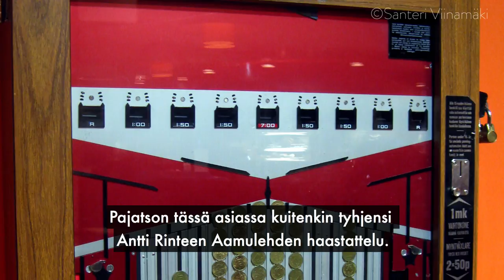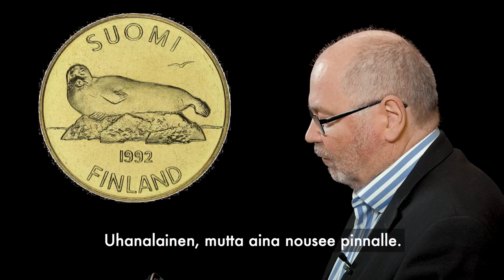Heinäluoma – Maailma minuutissa: ”Tästä taivas repesi ja meteli alkoi”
Kansanedustaja Eero Heinäluoma (sd.) pui blogissaan alkuvuoden 2018 kuuminta puheenaihetta, työttömien aktiivimallia, ja palaa viime viikolla velloneeseen kohuun. Tviitin murtajassa kiteytetään puolestaan laittamattomasti erään presidenttiehdokkaan olemus.

Videon kuvaajana sekä editoijana toimii Pekko Korvuo.